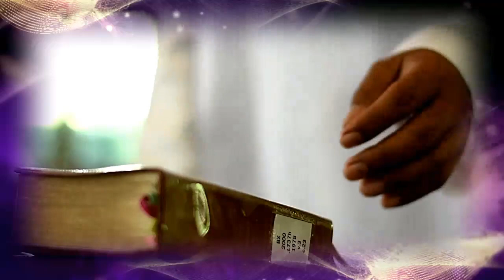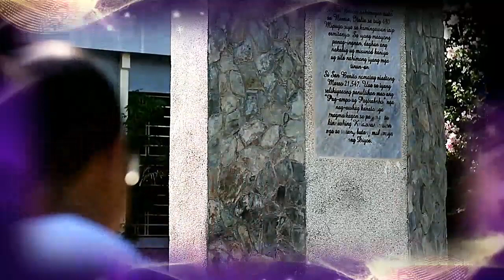Benedictine Monk Br Maurus, OSB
Meet a Monk ft Brother Maurus Lagrimas, OSB
is a temporary professed monk of St. Benedict's Monastery- Cogon, Digos City, Philippines.
A guitarist, driver and gardener of the monastery. He gives highlights on "Dignity of Work"- one of the Benedictine values.